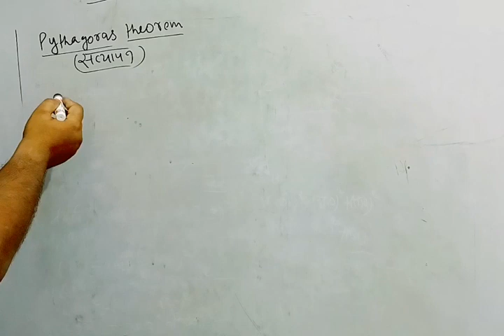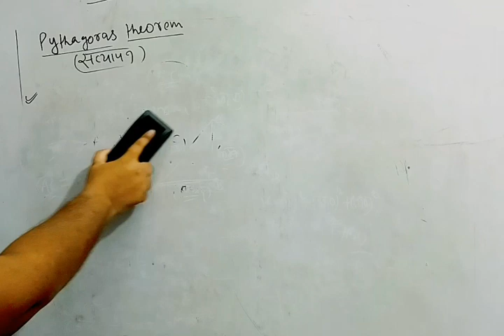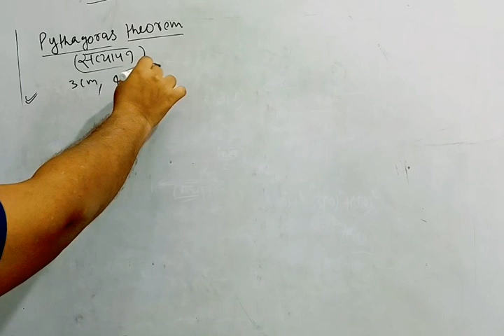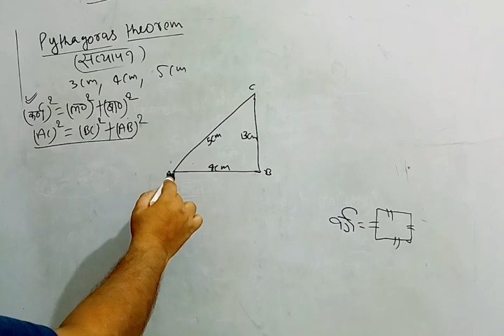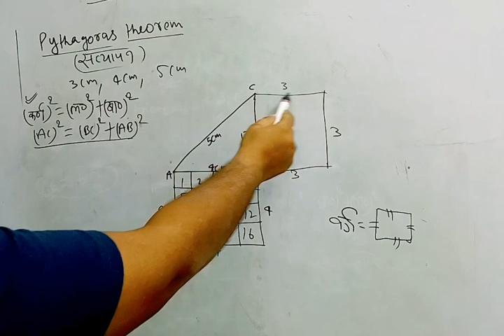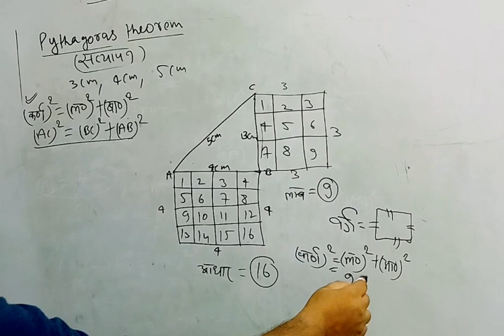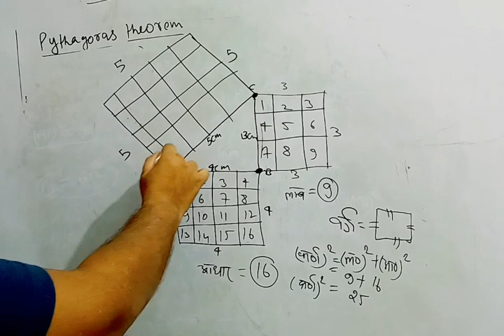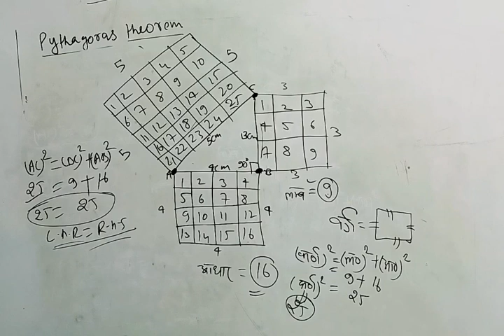Pythagoras prameya ka satyapan